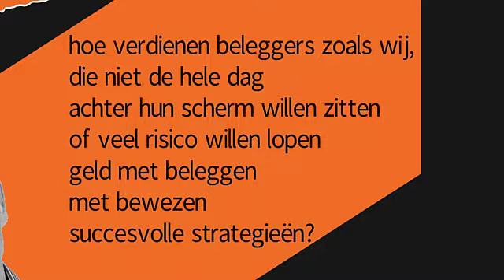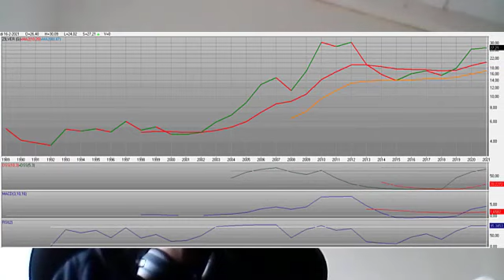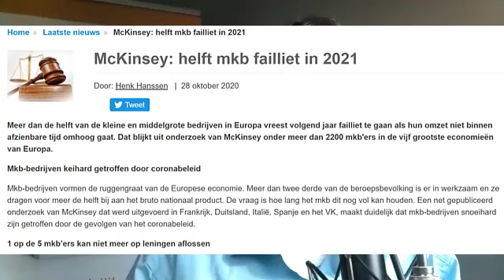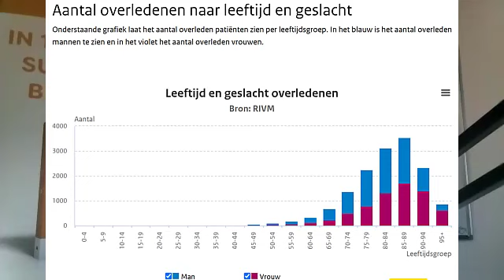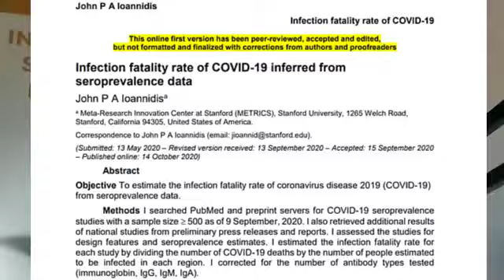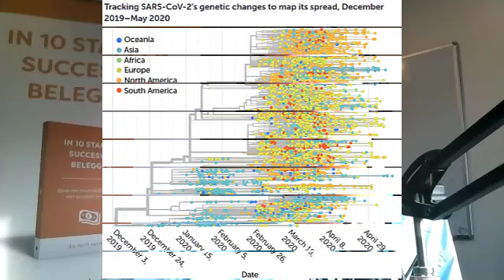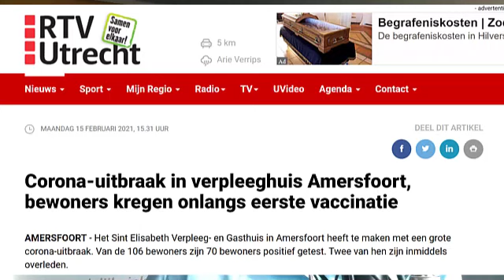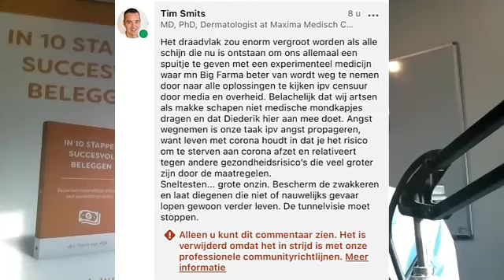148% rendement in 2020 totaal 475% rendement in 5 jaar. Interview Satilmis Ersintepe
Hoe behaal je 148% rendement in 2020, totaal 475% rendement in 5 jaar? Door je emoties uit te schakelen. Satilmis Ersintepe ontwikkelde een robot die handelt op de DAX. Daarnaast geeft Satilmis zijn visie op de economische ontwikkelingen. Wat zijn interessante trends voor beleggers in 2021?